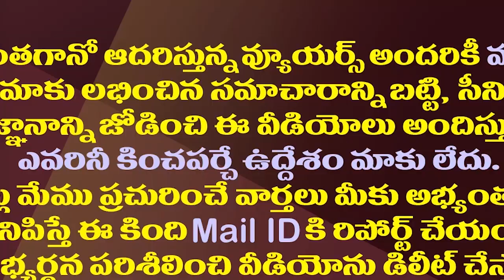ఆ టీడీపీ మాజీమంత్రికి 25 శాతం కమీషన్ కావాలట..!| TDP Former Minister Demanded 25 Percent Commission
One of the ex-ministers of TDP is asking for 25 percent commission in the bill for Neeru-Chettu works.
Watch this video to know about the former minister
Amaravathi Media